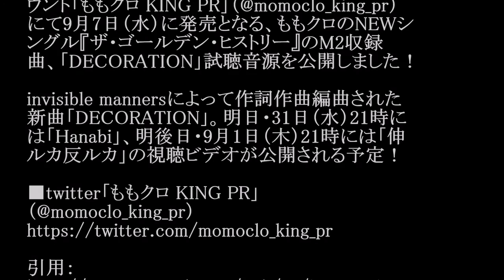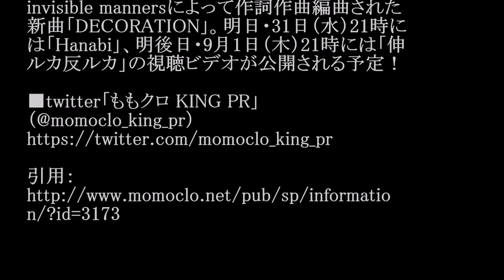ももいろクローバーZ／DECORATION（シングル「ザ・ゴールデン・ヒストリー」カップリング曲）#02 JPnews禅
◆PV・MVはコチラから↓
ももいろクローバーZ「ザ・ゴールデン・ヒストリー」｜AbemaPrime（MC：池澤あやか・ハヤカワ五味）【AbemaTV】
ももクロ本人解説　新曲MV「ザ・ゴールデン・ヒストリー」｜AbemaPrime（MC：池澤あやか・ハヤカワ五味）【AbemaTV】
モノノフ500人超集結！ももクロ、スタジオトーク｜AbemaPrime（MC：池澤あやか・ハヤカワ五味）【AbemaTV】
◆pr
紹介の連鎖が永遠に続く　㊙人脈活用術

ももクロのキングレコードオフィシャルtwitterアカ
ウント「ももクロ KING PR」（@momoclo_king_pr）
にて9月7日（水）に発売となる、ももクロのNEWシ
ングル『ザ・ゴールデン・ヒストリー』のM2収録
曲、「DECORATION」試聴音源を公開しました！

invisible mannersによって作詞作曲編曲された
新曲「DECORATION」。明日・31日（水）21時に
は「Hanabi」、明後日・9月1日（木）21時には「伸
ルカ反ルカ」の視聴ビデオが公開される予定！

■twitter「ももクロ KING PR」

n/?id=3173

・ Recommended

お勧め動画

公式
カラオケ
小林麻美
市川実日子
小嶋陽菜
やさしさに包まれて
男と女
メレンゲの気持ち
せんだるか
故意落球
巨人
石田さんちの大家族
二歩
藤井聡太
有吉の夏休み ロメロスペシャル　つり天井固め